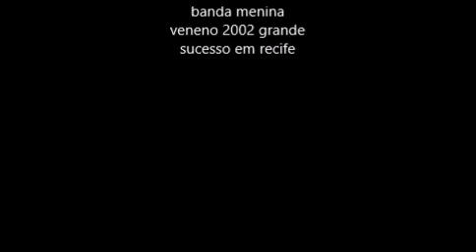banda menina veneno eu te amei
FICHA TÉCNICA:

Produtor Fonografico: Nova Produções Direção Geral: Novinho da Paraíba

Diretora de Produto: Sandra Helena

Coodenação: Vivian Marcela

Studio: Noka Som

Seleção de Repertório: Carlos Sérgio / Novinho da Paraíba

Produção e Arranjos: Léo Bonny / Noka Figurino e Maquiagem: Joane

Vocal: Gal Menezes

Guitarra: Glauber / Léo Bonny

Teclado: Noka Cabra

Bateria: Bié

Percussão: Tatu

Sax: Marinho composição Frank Gomes